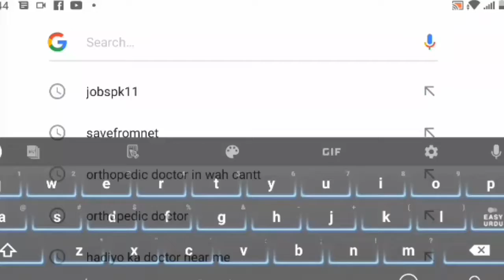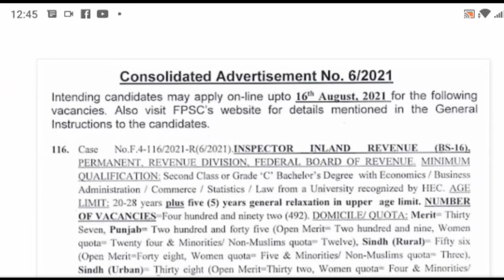FBR Jobs 2021 || Federal Board of Revenue FBR jobs 2021 Apply form complete apply information